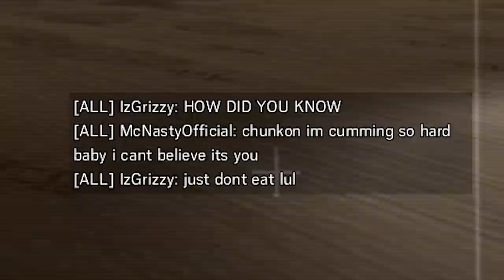SIEGE MOMENTS THAT WOULD GET ME BANNED ON TWITCH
❤️ PODCAST ❤️

❤️ Social Media ❤️